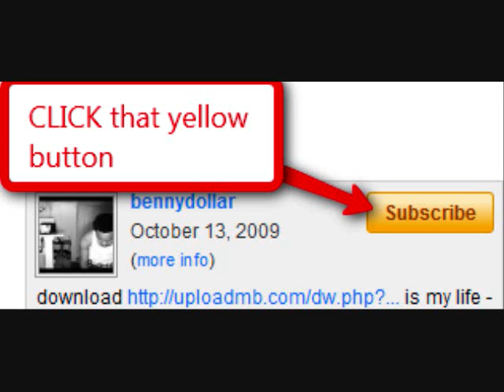Geeva - fly shit [ Prod. by Bravestarr ]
LYRICS;
Chorus:
 I count this money  like I never did before,
 I never get enough so I got to hustle for more,
 And since I like to give I keep my pocket fullll,
 I love this money but I never sell my soul,

Verse 1:
 I turn to a wolf full moon you can hear me now,
 I'm bad news to your ass like I use a knout,
 I get that clean money just be smart,
 I chess money like a cat and a big rat,

 Fly as a ma fucker why you think you hating hard,
 I got flows and yes I have been a nerd,
 This is real I got hundred dollar bills,
 I never sell drugs I am about to make a mill,

 I am tryna make it big I can do it by myself,
 Two seats in my car just me and my girl,
 We turn sugar to liquor then liquor to bed,
 She go down I go in, can we do it again,

 Money grow so fast I can measure in feet,
 I take a dummy to class, you enroll in my shit,
 Hip hop is my religion Imma build a church,
 Rumors of doomsday postpone your sin,

Verse 2:
 They want me to fail to bad I stay high,
 There was no balloon boy homeboy you never fly,
 Is not that special if everybody is in the sky,
 Is kinda corny I keep it real,
 I'm here to get mine,

 I go harder than I should I make a girl wet,
 I see money I may be the next bill gate,
 I feel good to take life for a second date,
 This time I tap that no mistake,

 When I drop I go platinum,
 Spit fire blow gas at the same time,
 On my grind you can tell from the way I rhyme,
 I got show they swear imma kill tonight,

 King kong got nothing,
 My swagg outer space I got spaceships crashing,
 E.A to U.S in stores I'm coming,
 One more mile to the money I'm running

Birdman( feat. drake, lil wayne ) - playball official video 2009